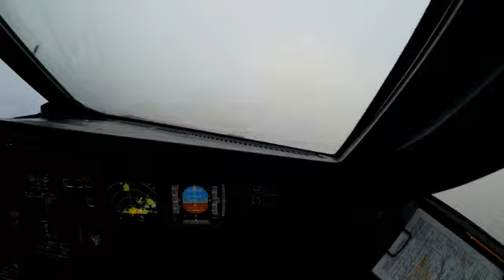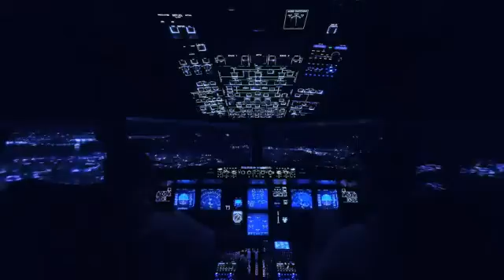Paixão Por Voar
..."Pra alguns voar, nada mais é que um simples verbo,
Mas pra nós,voar significa enxergar além"...